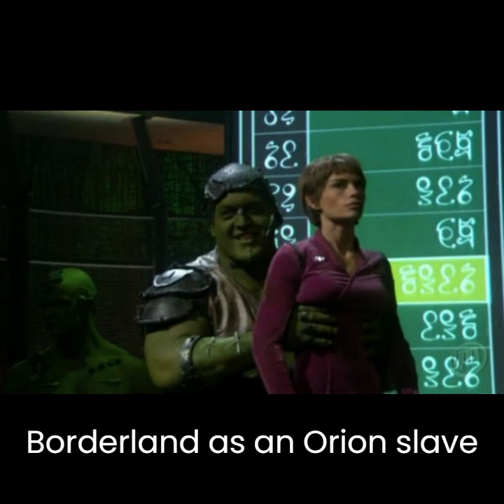Watch the Today In Nerd History video podcast for February 8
Today In Nerd History February 8

Click each link below to go to a page with more information.

The Star Trek The Next Generation episode "The Masterpiece Society" aired in 1992.

John Williams was born in 1932.

Benjie Bancroft was born in 1919.

Nick Nolte was born in 1941.

Ethan Phillips was born in 1955.

Mary Steenburgen was born in 1953.

Seth Green was born in 1974.

Elizabeth Hoffman was born in 1927.

Michael Strong was born in 1918.

Paul "Big Show" Wight was born in 1972.

Stephanie Courtney was born in 1970.

Sharon Duncan-Brewster was born in 1976.

Karl Wiedergott was born in 1969.

Rocco Sisto was born in 1953.

Sam Vartholomeos was born in 1995.

Louis Giambalvo was born in 1945.

Katelin Petersen was born in 1989.